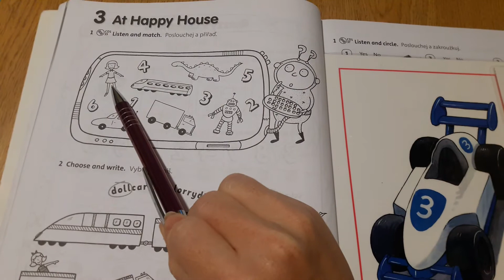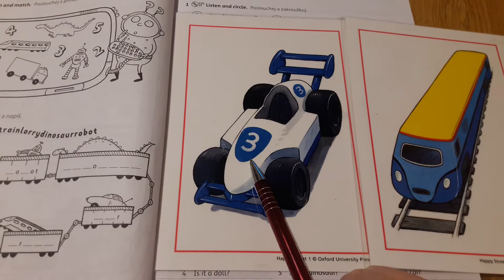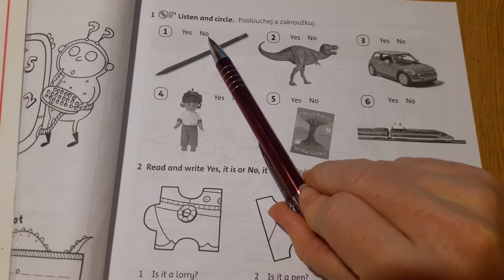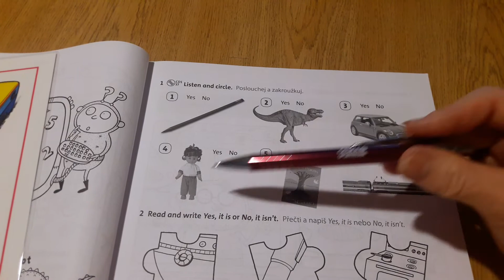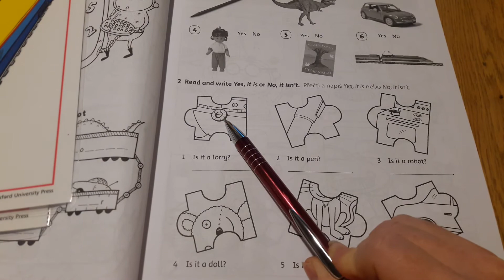Happy Street 1 U3 PS19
HAPPY STREET 1 U3 PS str. 19 – na zaklade předchozího videa s UC str. 17 procvicujeme vazbu „Is it a….?“

Vyukove video na podporu distancni vyuky (nejen) pro zaky ZS JAK Lysa nad Labem. Pripravila: Radka Švambergová